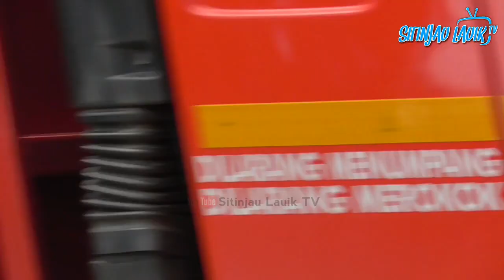Semua Gigi Persneling Jadi Mundur, Truk Tak Bisa Lagi Menanjak di Sitinjau Lauik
Kampas Kopling Truk Air Habis saat menanjak di Panorama 1 Sitinjau Lauik, truk tak bisa lagi menanjak, saat persneling dimasukkan truk nggak bisa lagi maju. semua gigi terasa terasa jadi mundur semua. supir akhirnya memilih putar balik.

Agar tidak kelewatan postingan terbaru dari Sitinjau Lauik TV. Share juga video ini ke teman-teman kamu. Terima Kasih.